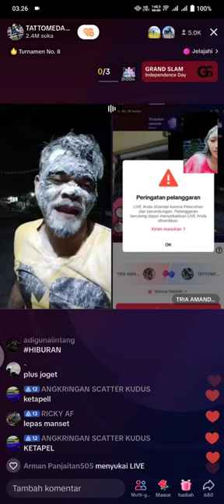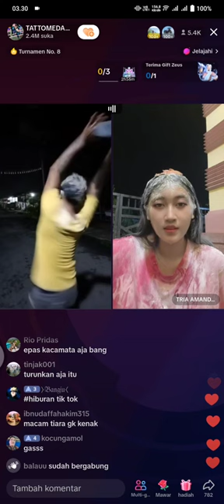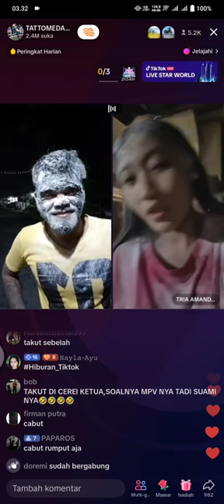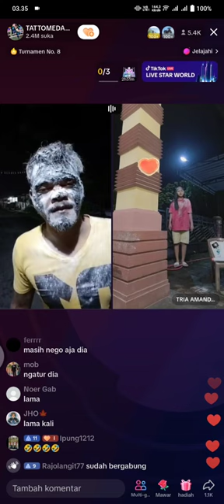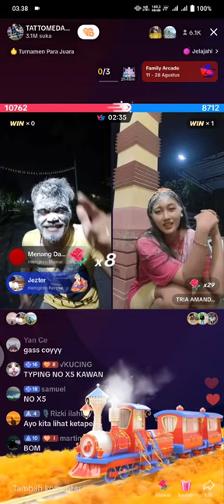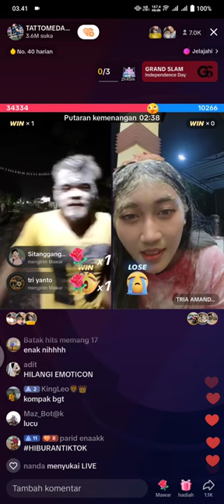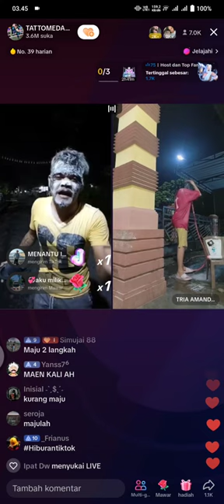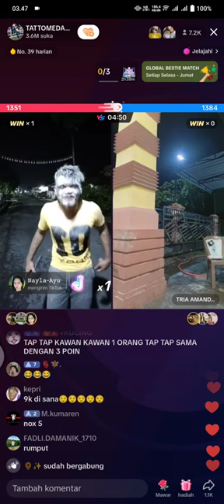last round ter gokil tato medan vs tria amanda. lepas HB RUGI GAK NONTON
detik detik kekalahan tria ‎amanda vs @tatomedan1415